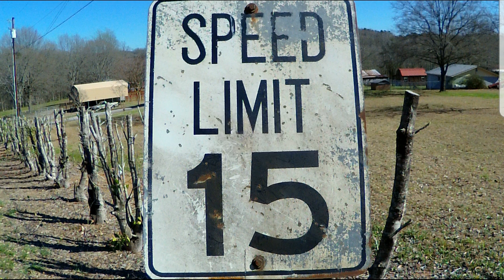One of The Best Songs Released In 2005